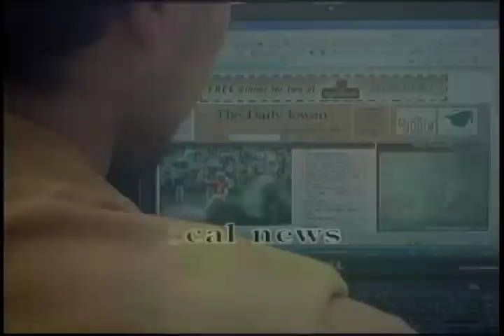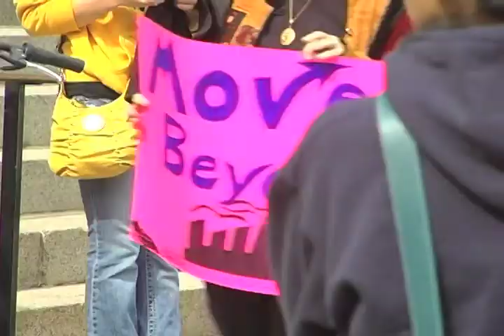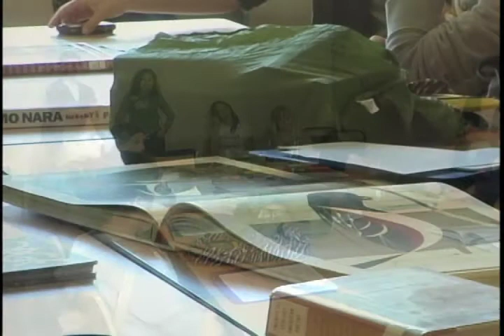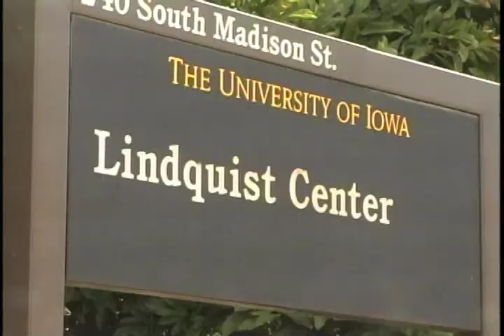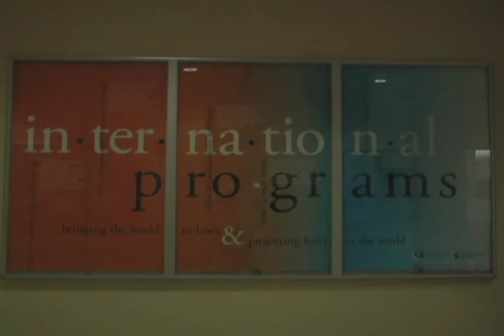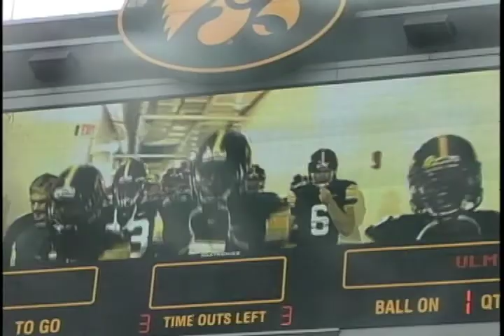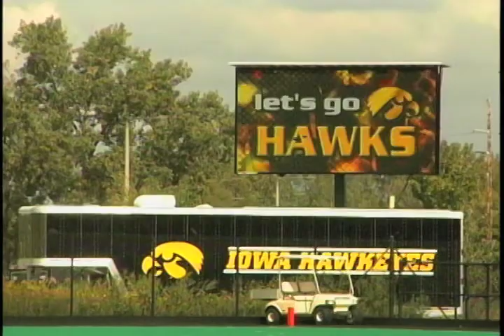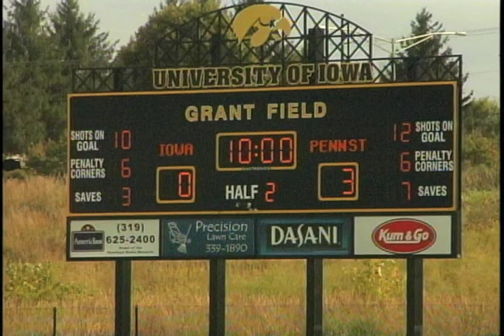Daily Iowan TV — September 25